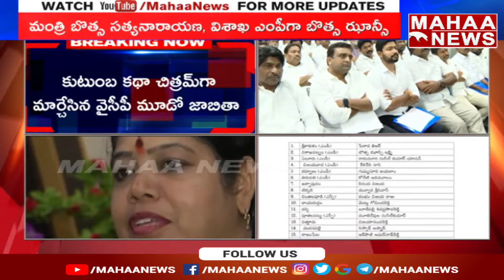వైసీపీలో కుటుంబ కథాచిత్ర రాజకీయాలు...బొత్స కుటుంబానికి మూడు టిక్కెట్లు | YSRCP Third List